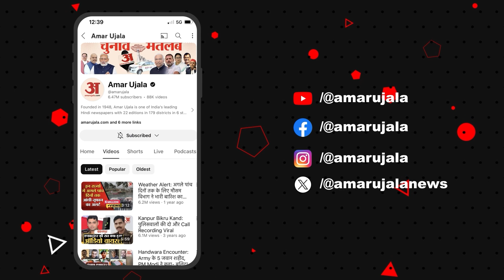Satta ka Sangram:'मध्यम वर्ग के हित में नहीं सरकार' Supaul की जनता ने ऐसा क्यों कहा? | Election 2024